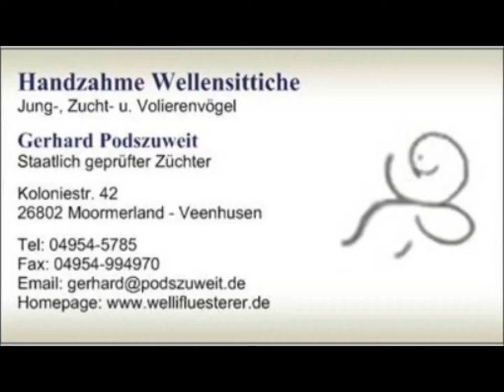2018 11 03 Der Welliflüstererfilm des Tages.mp4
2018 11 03 Der Welliflüstererfilm des Tages.mp4